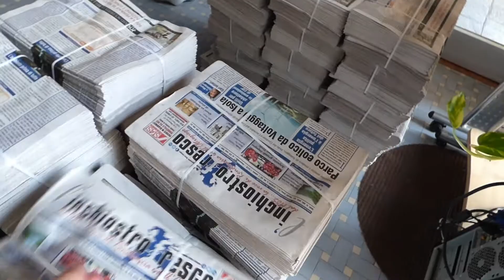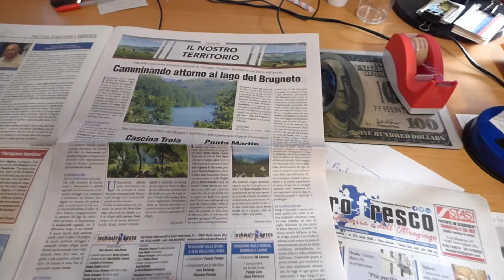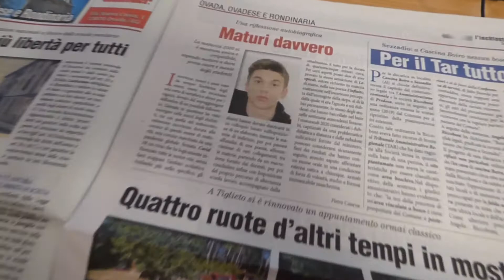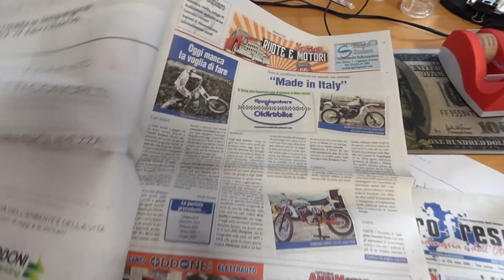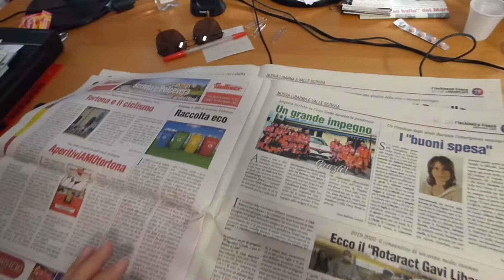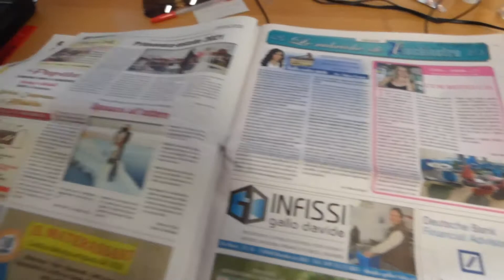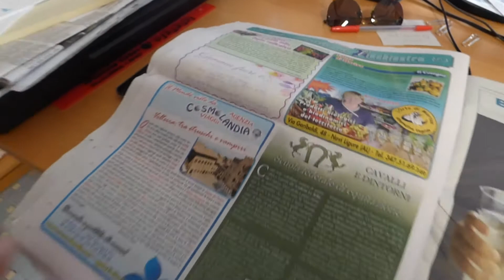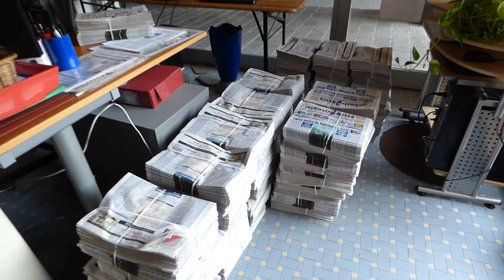ECCO L'INCHIOSTRO FRESCO DI SETTEMBRE 2020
Cari amici de “l’inchiostro fresco” eccoci, dopo la pausa estiva nuovamente in edicola.

Questa notte (giovedì 5 settembre 2020) da Cavaglià (Biella), dove stampiamo il giornale in rotativa presso lo stabilimento della Sarnub, è arrivato fresco d’inchiostro il nostro giornale e qui in redazione abbiamo scaricato le copie per la Valle Scrivia e il novese, mentre quelle per l’ovadese e la Valle Stura hanno proseguito per Masone (Ge) da dove questo pomeriggio (giovedì 6 settembre) saranno in distribuzione.

Ringraziamo i tipografi e coloro che ci distribuiscono i giornali per il loro lavoro che è il naturale completamento di quello che noi facciamo qui in redazione e ringraziamo anche i nostri numerosi inserzionisti che nella loro pluralità ci permettono una libera informazione.

La pubblicità infatti serve proprio a garantire la libertà di stampa e un giornale più è pieno di inserzionisti, più è libero nella sua linea editoriale.

Distribuire però un giornale come il nostro, che copre una vasta area che va dall’Alta Valle dell’Orba all’Alta Valle dello Scrivia passando per la Valle Stura, la Val Lemme e la Val Borbera, è dura e dal prossimo anno, anche per via delle nuove norme sul Covid-19, volenti o nolenti, saremo costretti a fare il giornale online.

Ma non preoccupatevi, il futuro potrebbe riservare ancora altre sorprese, per ora a tutti una buona lettura con questo nostro terzultimo numero del 2020!

La redazione